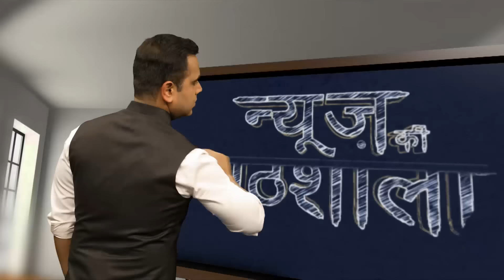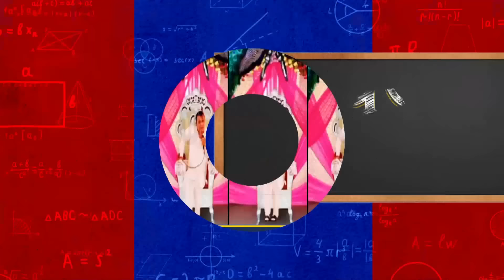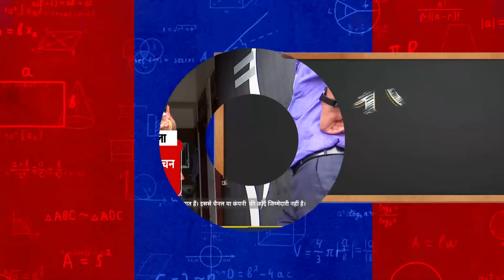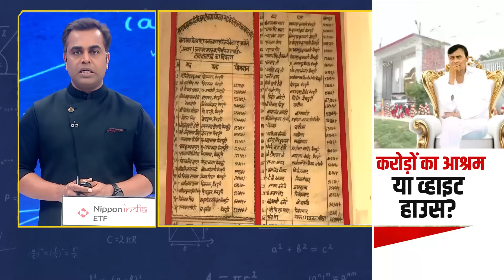Hathras Stampede : बाबा नारायण साकार हरि को लेकर EXCLUSIVE खुलासा! | Sushant Sinha News Ki Pathshala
News Ki Pathshala | Sushant Sinha | हाथरस में सत्संग के दौरान हुए हादसे को कई दिन बीत चुके हैं। इस विभत्स हादसे के बाद पुलिस भी अब तक सवालों मे ही उलझी हुई है। वहीं बाबा नारायण साकार हरि को लेकर कई दावे किए जा रहे हैं। उनके भक्त उन्हें चमत्कारी बता रहे हैं लेकिन हकीकत कुछ और सामने आ रही है।